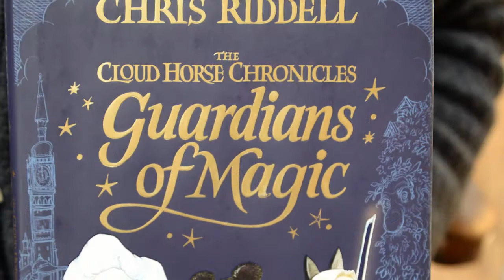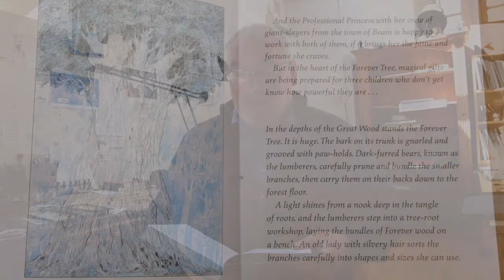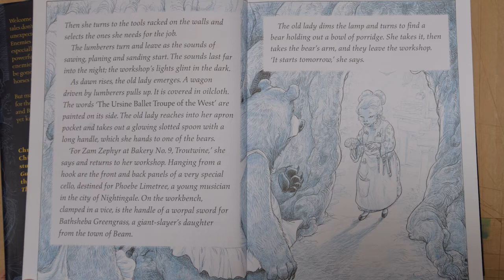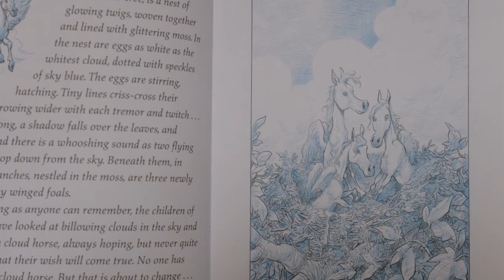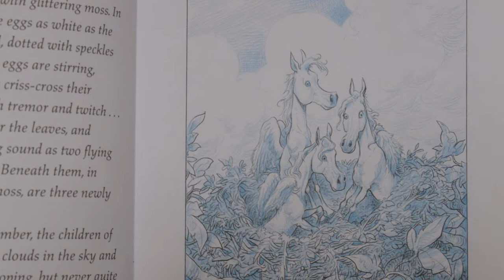The Guardians of Magic by Chris Riddell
For GoldenTime today, the one and only Chris Riddell is here to read from the first book in his Cloud Horse Chronicles series: The Guardians Of Magic